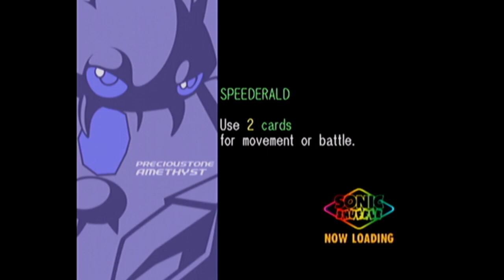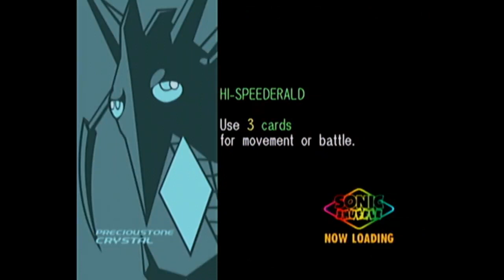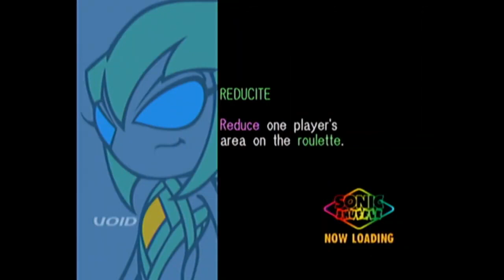Now I Will Try... on Easy | Sonic Shuffle - Sonic Part 4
Reupload from the main channel.